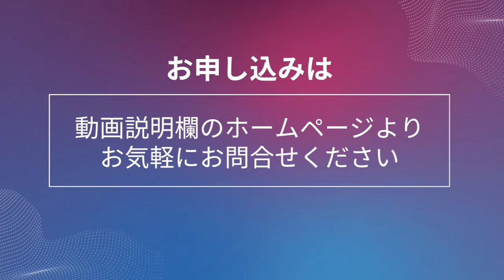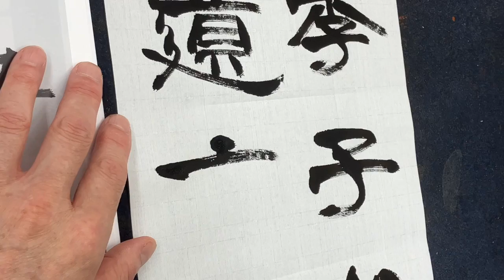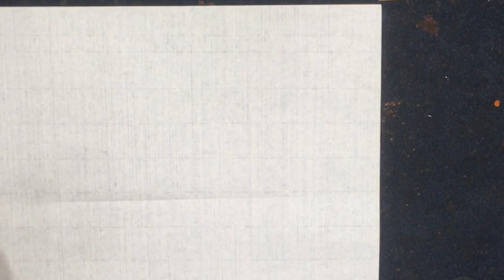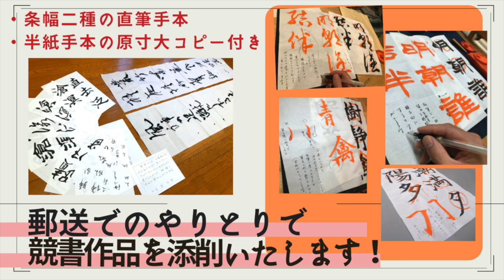【書道】 隷書の書き方 〜起筆の打ち込み〜‹書濤2023 9月号 解説②半紙›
今月の解説では起筆の打ち込み方による印象の違いについて解説しています！
少しの書き方の違いで、線の表情は大きく変わります。運筆のリズムや呼吸を参考にしてみてください！

‹この課題は9月20日締め切りです。›

自宅学習をサポートいたします！

◆筆＊【雪碧】※穂先のまとまりなどの書き味に特化したオリジナル筆。楷書・行書など、どんな書体でも半紙用におすすめの万能筆です！

◆半紙＊【華厳】
(↓Yahoo!ショッピング 商品ページ↓)